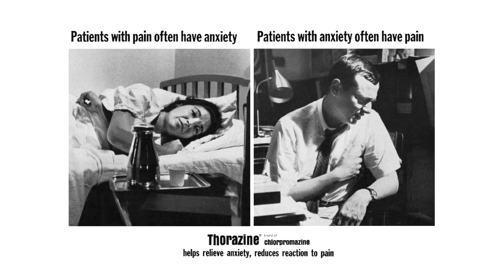Reel 2016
Benjamin Caron's VFX and Motion Graphics Reel, 2016.